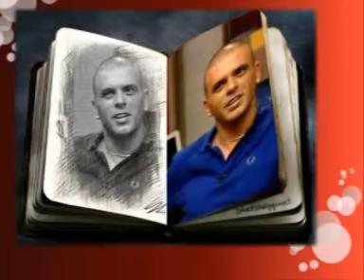Eyal Golan - Israeli Julio Eglezias.wmv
אייל גולן - "המלך" - לכבוד ט"ו באב